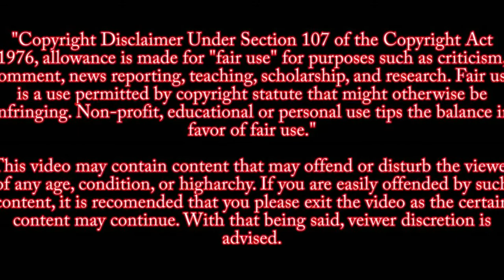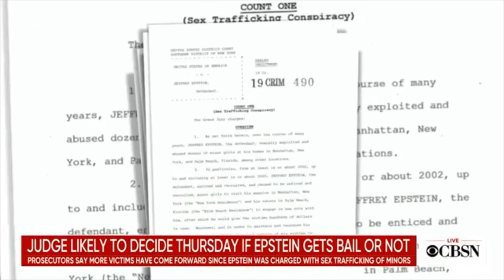Jeffrey Epstein's Bail Hearing July 15,2019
JEFFREY EPSTEIN BAIL HEARING
JULY 15,2019

Jeffrey Epstein is making their case at a bail hearing on July 15, 2019. Epstein was arrested on July 6. He was charged with one count of sex trafficking of minors and one count of conspiracy to engage in sex trafficking of minors.
CBS News
Federal prosecutors revealed in court Monday that authorities found "piles of cash," "dozens of diamonds," and an expired passport with Jeffrey Epstein's picture and a fake name during a raid of his Manhattan mansion earlier this month. The judge will decide Thursday whether to grant bail on the sex trafficking charges. CBS News' Tom Hanson reports on the hearing, and CBS News legal analyst Rikki Klieman joins CBSN to discuss the factors the judge will consider.